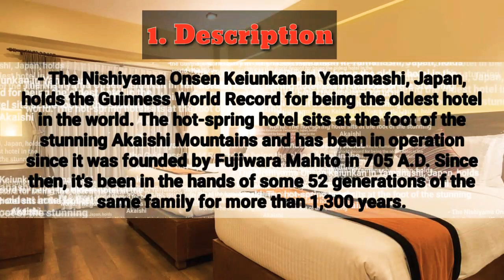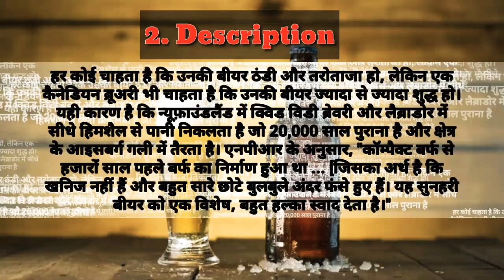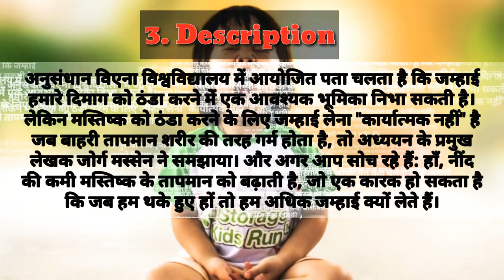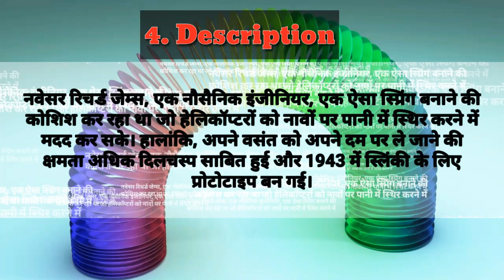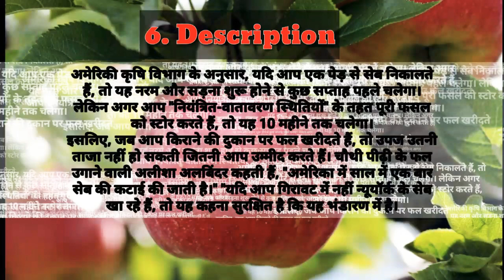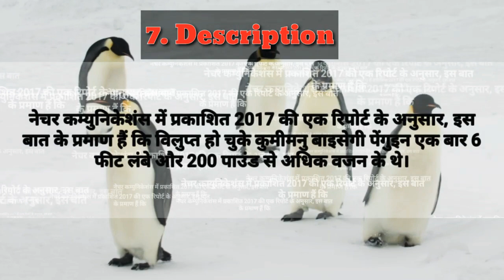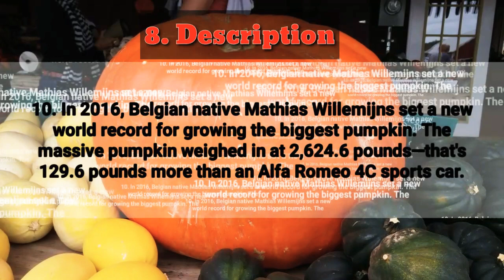FEP-2| दुनिया की सबसे बड़ी कद्दू एक स्पोर्ट्स कार की तुलना में अधिक वजनी है| Amazing facts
Fact Episode-2

Description:
1. The World's Oldest Hotel Has Been Operating Since 705 A.D.
- The Nishiyama Onsen Keiunkan in Yamanashi, Japan, holds the Guinness World Record for being the oldest hotel in the world. The hot-spring hotel sits at the foot of the stunning Akaishi Mountains and has been in operation since it was founded by Fujiwara Mahito in 705 A.D.

2. Yawning Cools Your Brain

3. It Takes 68 Days to Swim the Full Length of the Mississippi River

4. There Is a Boston Typewriter Orchestra

5. Fleas Are Among the World's Best Jumpers

6. An Apple Can Last up to 10 Months

7.Penguins Used to Be Six Feet Tall

8. A Brewery in Canada Makes Beer Using Water from 20,000-Year-Old Icebergs
-Everyone wants their beer to be cool and refreshing, but one Canadian brewery also wants their beer to be as pure as possible. That's why Quidi Vidi Brewery in Newfoundland and Labrador harvests water directly from icebergs that are up to 20,000 years old and float down the area's Iceberg Alley. According to NPR, "The ice formed tens of thousands of years ago from compacted snow … [which] means there are no minerals and lots of tiny bubbles trapped inside. It gives the golden beer a special, very light taste."

9. The Slinky Was Created by Accident

10. The World's Largest Pumpkin Weighs More Than a Sports Car

नोट: हमारे इस NAMO Fcats चैनल के नाम से कुछ लोगो ने फर्जी Accounts बना रखे हैं! आप से निवेदन है कि आप सिर्फ नीचे दिये गए Official Accounts ही फॉलो करें!

Gadgets I use to make my videos:
Studio Bundle (For Audio Recording):
Speakers:
Softwares I use:
Sound Record & Mix: Cubase Pro 10
Video Editing: Videopad Video Editor (Master's Edition)
Media Credits:
1)    This video is based on facts gathered from different books, media, internet sources etc. NAMOfacts doesn't accept any responsibility or liability for accuracy, content, completeness, legality or reliability of the info in the video. The video is made for education and isn't intended to harm or defame any person, association, company or anyone. It is not intended to spread rumours or hurt the sentiments of any religion, communities or individuals, or to bring disrepute to any person (living or dead). Viewers should always do their own diligence and anyone who wishes to apply ideas contained in the video takes full responsibility of it and it is done on their own risk and results. The material contained in the video cannot replace or substitute for the services of trained professionals in any field including, but not limited to, financial, medical, psychological or legal matters. ''NAMOfacts'' does not take responsibility for any direct, indirect, implied, punitive, special, incidental, or other consequential damages arising directly or indirectly on account of any actions taken based on the video. JeetFix disclaims any kind of claim of libel, slander or any other kind of claim or suit of any sort. Viewers discretion is advised.

2)     We, at NAMOfacts Channel, strictly follow the copyright guidelines described by law and YouTube. All the footage, videos, photos and audios are used for illustrating the script and they are taken from various trusted sources labelled as Copyright Free / No Copyright / Royalty Free / Free for Commercial Use / GPL (General Public License) content which doesn't compulsorily require credit be given, at the same time, NAMOfacts do not claim copyright ownership for the media used in this video. We thank the original creators for providing these excellent free media. We carefully check all media and script before uploading the video. Even after, if you feel something is wrong with our video (any copyright infringement or community reports), please let us know immediately so that we can do the best for you.

For that, you can send a message at our FB OR write below in comments for a quick response!